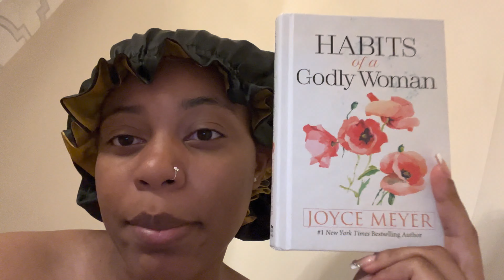VLOG | week in my life…(semi)